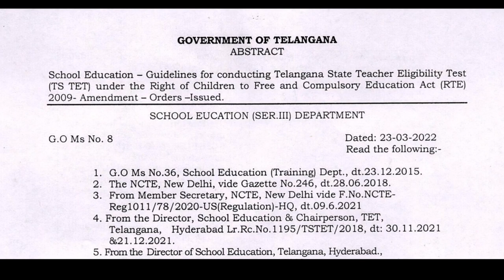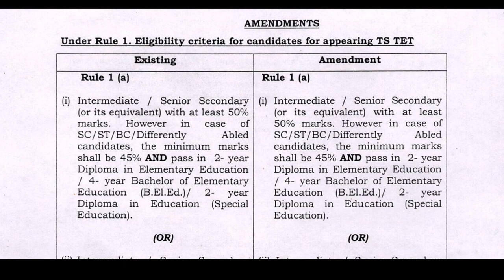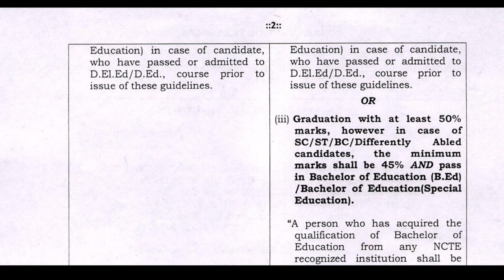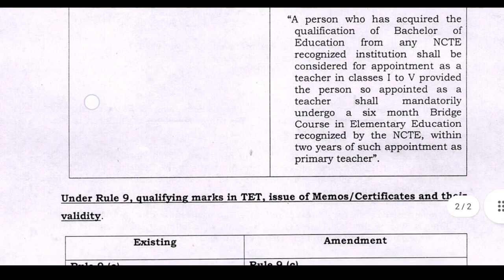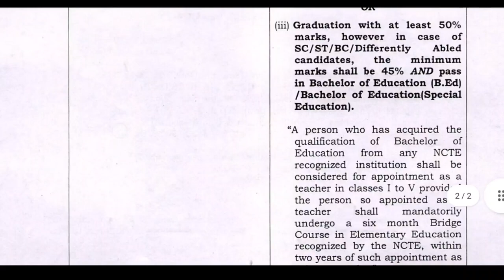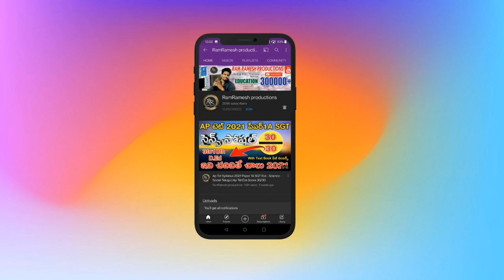TS TET QUALIFICATIONS 2022 | TS TET NOTIFICATION 2022 | TS TET LATEST NEWS TODAY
Ts Tet Notification 2022 Release Date
Ts Dsc Notification 2022 Latest News Today
Ts Dsc Posts
Ts Dsc Posts SGT
Ts Dsc Posts SA
Ts Dsc Posts LP
Ts Dsc Posts PET
TS Jobs calendar 2022 Today News
TSPSC Latest News Today
TSPSC Jobs Calendar 2022
TS Jobs 2022 Latest News Today

Ts Dsc District Vacancies List 2022
Ts Dsc Vacancies List 2022

Ts D.Ed Paper 1 SGT Eligible
Ts B.ed Paper 1SGT Eligible
Ts B.ed Paper 2 SA Eligible